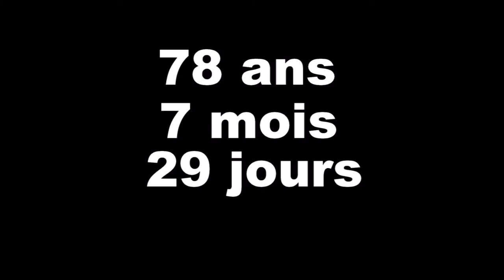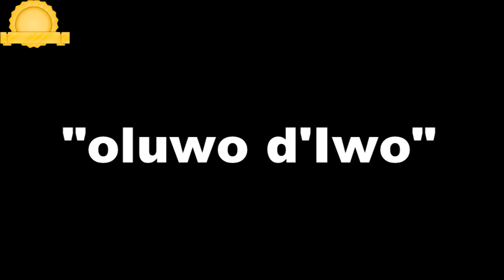(HS) TOP 10 des règnes les plus longs de l'Histoire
Tout le monde connait Louis XIV, le Roi Soleil, emblème de la monarchie française et qui régna pendant plus de 72 ans sur le royaume de France? Et ben.. Il ne fera pas parti de ce top et on peut même dire qu’il est mort jeune par rapport à ce qui nous attend.

N'hésitez pas à partager cette vidéo si celle-ci vous a plu!

(Attention à la date de ce que vous écoutez)